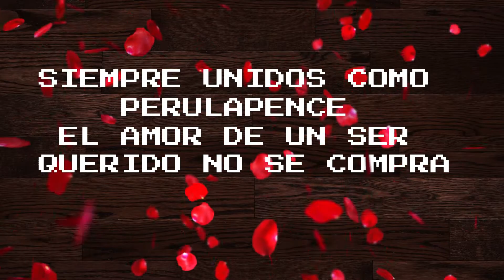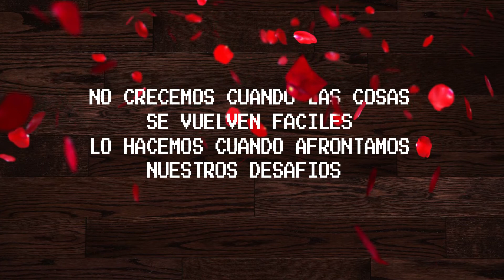PERULAPIA SOLO UNIDOS SEREMOS MAS FUERTES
UN COLOR NO HACE LA DIFERENCIA PERO EL AMOR A UN PROJIMO SI SOLO CON DIOS SALDREMOS ADELANTE